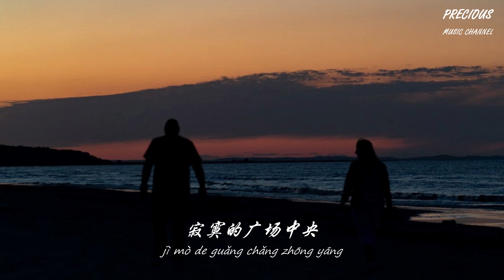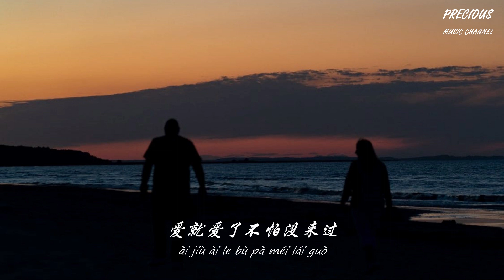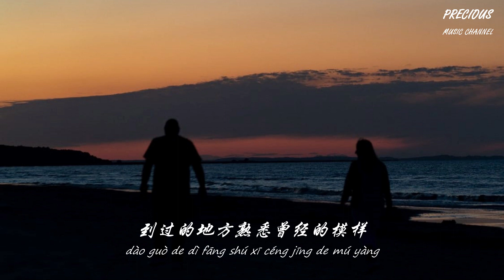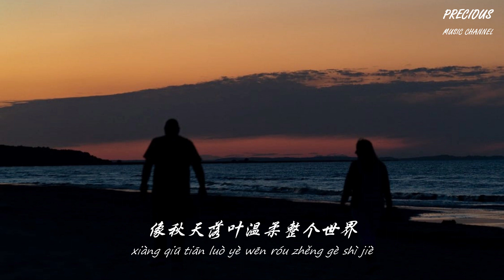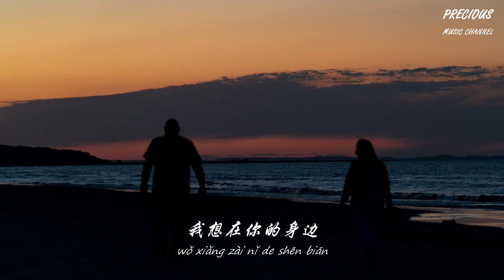在你的身边 - 盛哲「忘了这路有多长 想和你去看季节慢慢变换」【动态歌词/Pinyin Lyrics】